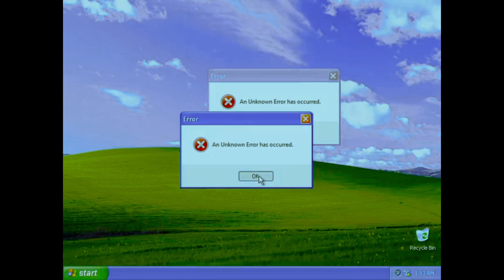A Beginner's Journey to Connect With Strangers: The Powerful Story of Lonliness In A Crowded World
I made this video inspired by the time I spend alone making video and writting scripts.It's pretty persornal to me and my journey to Filmmaking.I would like to hear your thoughts in the comments section.@TomorrowsFilmmakers